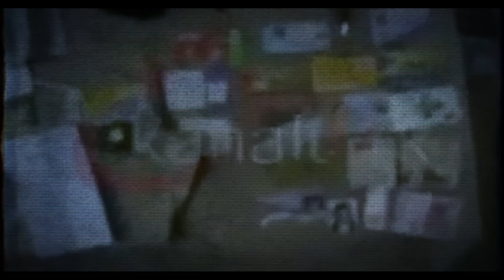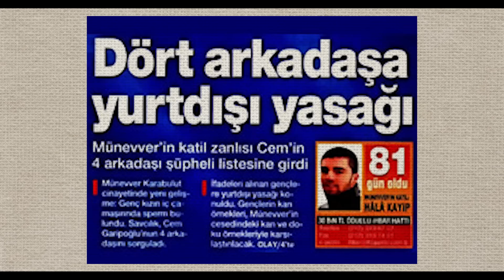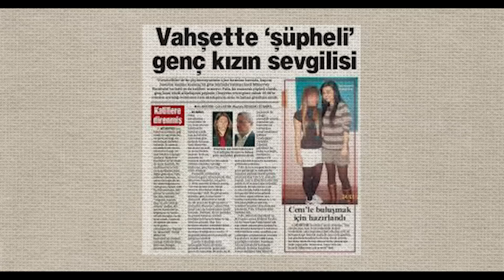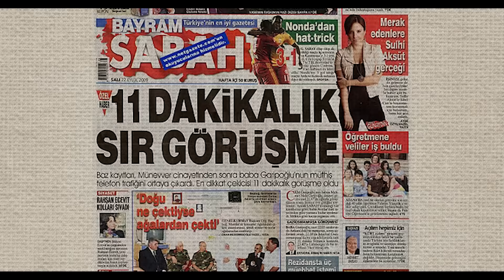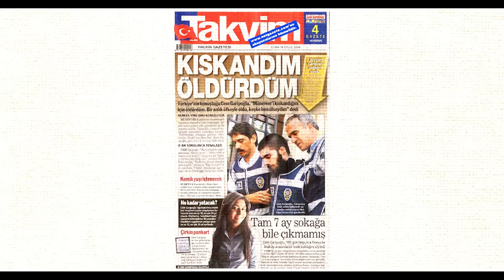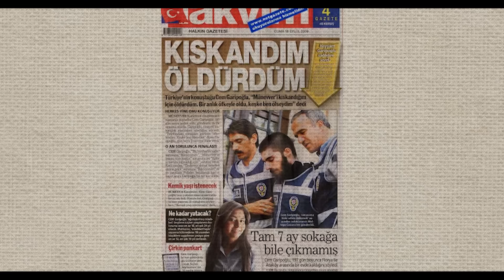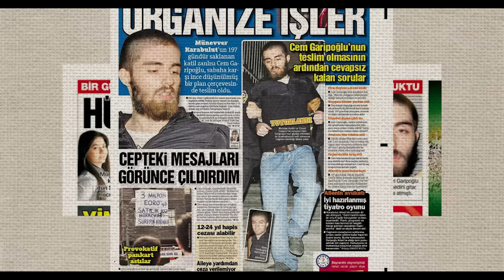Testereli Cinayet! (Münevver Karabulut Cinayeti) 2023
Merhabalar ben Onur Can Yenilmez.

2009 yılında işlenen, o zamanlar Türkiye’nin gündemine bomba gibi düşen bu cinayet, yakın zamanda yeniden gündeme geldi. Katilin, cinayetten sonra uzun zaman yakalanamaması ve yakalandıktan sonra hapishanede kendi canına kıyması, davanın sürekli sıcak kalmasını sağladı. Cem Garipoğlu’nun ölmesinden bugüne en büyük tartışmalar kaçmış olması üzerineydi. Bugünkü tartışma ise çok daha farklı bir boyutta. Karabulut ailesinin avukatı Rezan Epözdemir, katıldığı bir yayında kullandığı “ayin” ifadeleri konunun farklı bir boyuta gitmesine sebep oldu. Tabi avukat Epözdemir, burada mahkeme kayıtlarıyla konuşuyordu. İlk olarak kısaca 3 Mart 2009’da neler olmuştu bu konuya değineceğiz.

(1) 📌 Song info:
Title: It's In The Fog
Artist: Darren Curtis
Genre: Horror ambient
(3) 📞 Contact links:
Darren Curtis